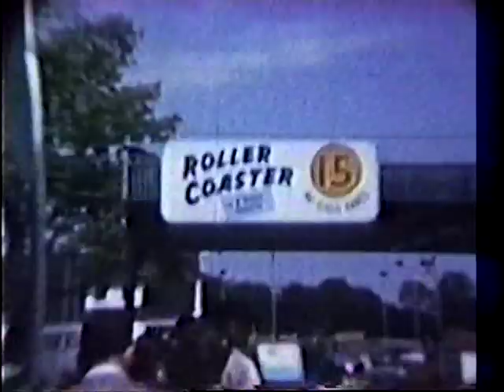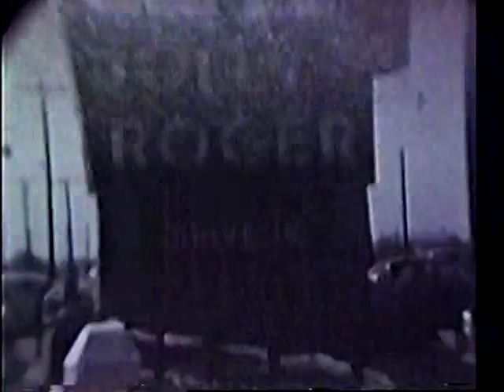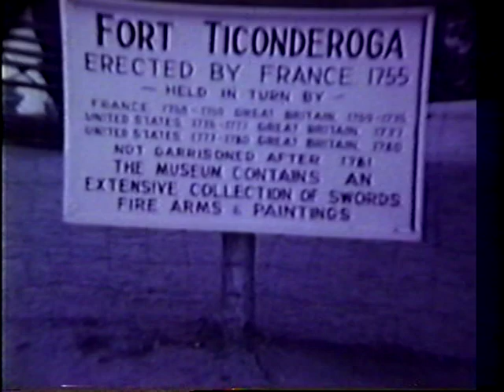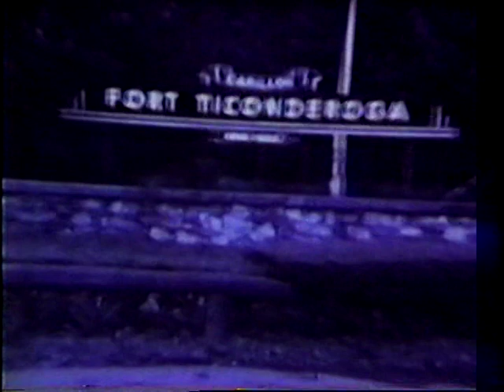Braglia Family 4